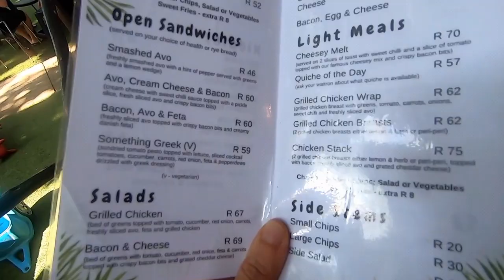Dieta? Anche un "tea time" può essere piacevole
Prendere un tè al bar. in Sudafrica. Più o meno così